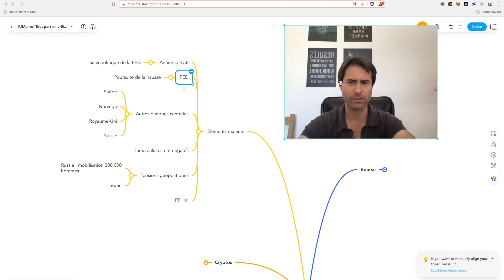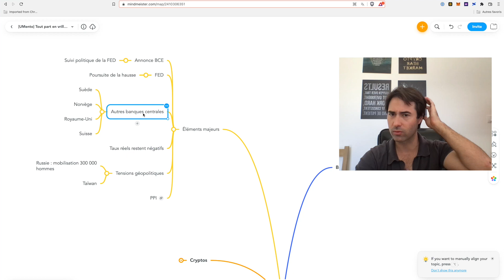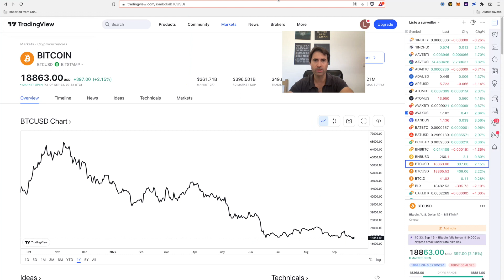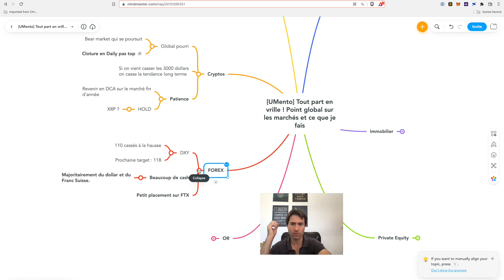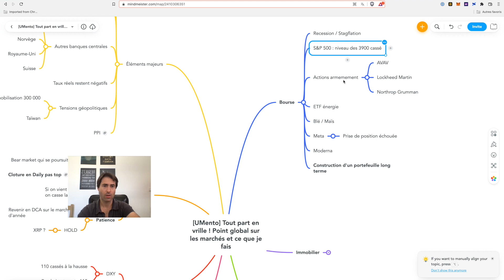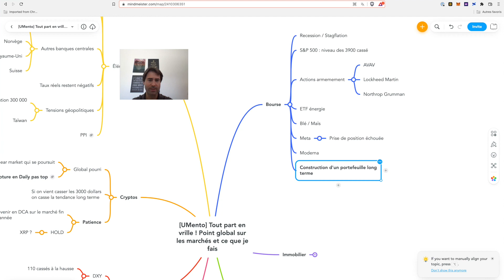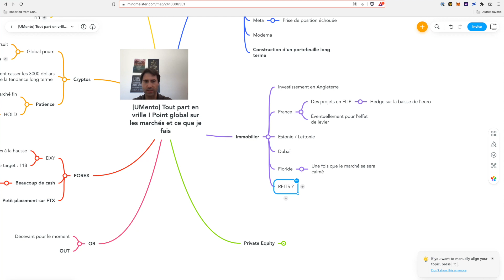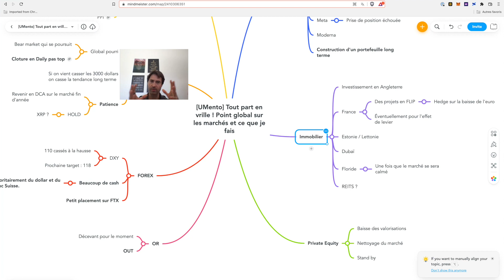Tout part en vrille ❌ Point global sur les marchés et ce que je fais 🤨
Je vous partage le point macro que j'ai fait ce matin, les éléments majeurs, la bourse, le forex, l'or, les cryptos, l'immobilier, le private equity, etc...

👉🏻 Si vous souhaitez rejoindre notre communauté privée (ATTENTION JE PRÉVIENS : PROCESSUS DE SÉLECTION À L'ENTRÉE) 💪💪💪 :

🤔 Qu'est ce que c'est la communauté privée UMento ?
C'est une communauté d'entrepreneurs et investisseurs, qui partagent les mêmes valeurs de bienveillance, partage, ouverture d'esprit, liberté, responsabilité et qui sont en recherche d'excellence personnelle et d'accomplissement.

Les liens d'inscriptions referral, ça vous fera aussi gagner des réductions et/ou des bonus, merci :

Le site de présentation de UMento à destination des indépendants, entrepreneurs et investisseurs 🚀🚀🚀 :

Père riche père pauvre :

L'homme le plus riche de Babylone :